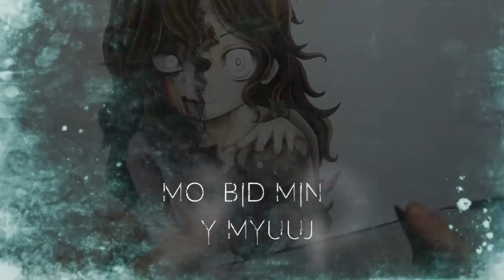"Jason the ToyMaker" (Horror Story) - Creepypasta + Anime Drawing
"Jason the ToyMaker" Creepypasta written by: Krisantyl
Check Them out on Deviant Art:

Hey guys, I'm back with another creepypasta story + drawing video.
This time I'll be reading the highly requested creepypasta "Jason the Toy Maker"
This horror story was way longer than I was expecting... It took ages to make! I'm happy with how it turned out and honestly I'm just glad it's finished haha
Hopefully you guys enjoy the video and like how the drawing turned out.
Lots more horror drawings and stories are on the way. I'll catch you in next week's video :)

ART SUPPLIES
Paper used: Canson Bleedproof
Grey Lead Pencils: Staedtler Mars Lumograph
Pencils: Prismacolours
Markers: Copics
Inking: Copic Drawing Pen + Copic Multiliners
Soft Pastels